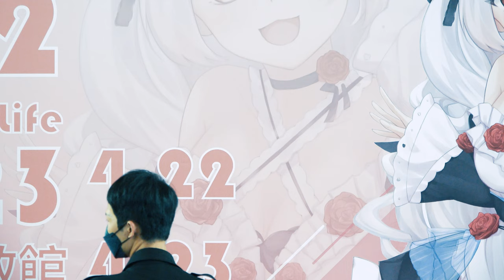有獎徵答 P2 - A.I.L 2 舞台活動第二天